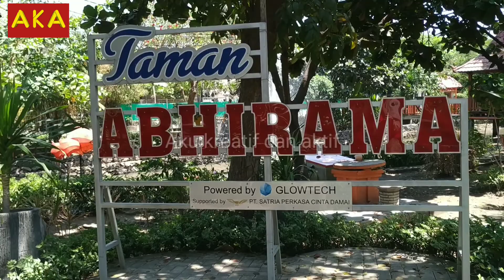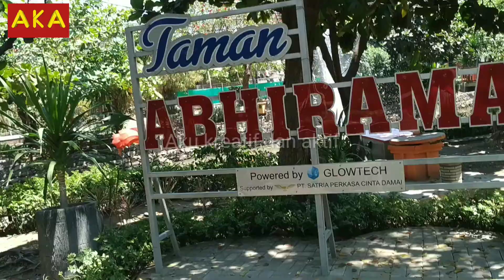Liburan ke Sidoarjo jangan lupa mampir ke taman Abhirama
Tempat wisata murah meriah di tengah kota Sidoarjo
Tidak ada biaya tiket masuk hanya membayar parkir cukup 3k saja
Lokasi sangat strategis dan cocok untuk anak anak
Ada Playground, air mancur, Gasebo, dan juga replika rumah adat
Yuk cekidot